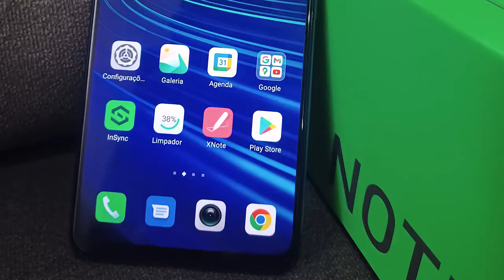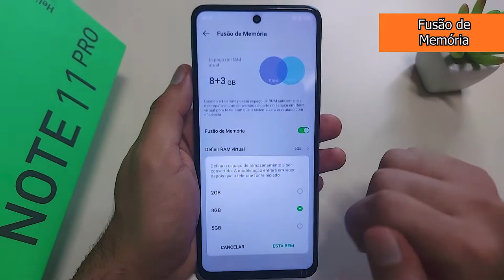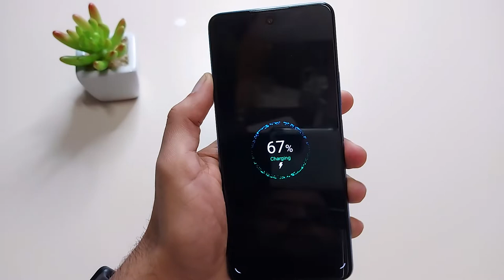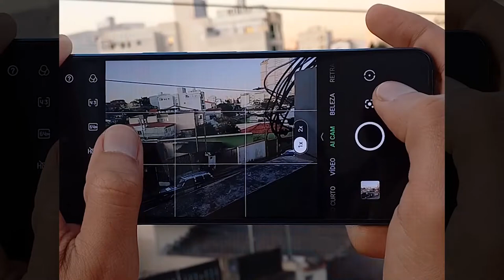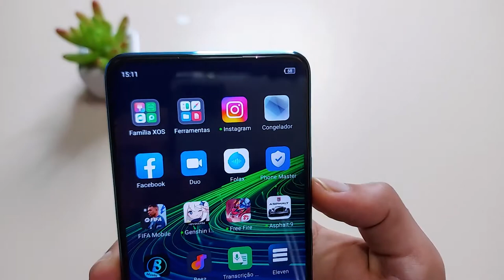11 Motivos Para Comprar Infinix Note 11 Pro